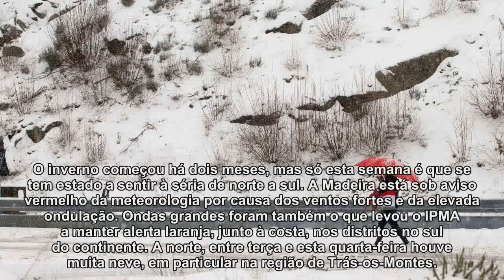As imagens do mau tempo que está a afetar o país